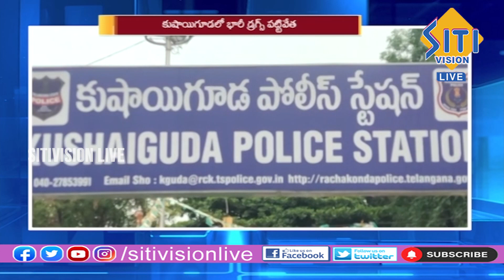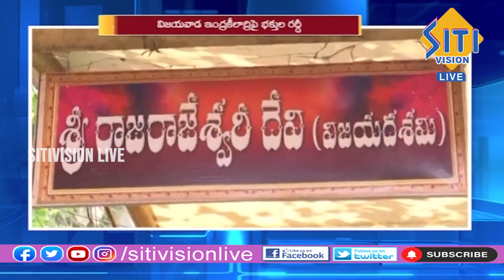Telugu News Bulletin | 7.30 AM | 25-10-2023